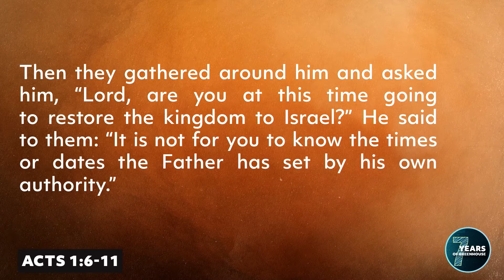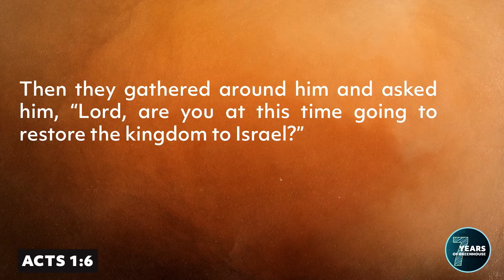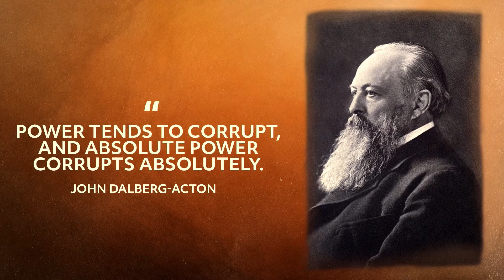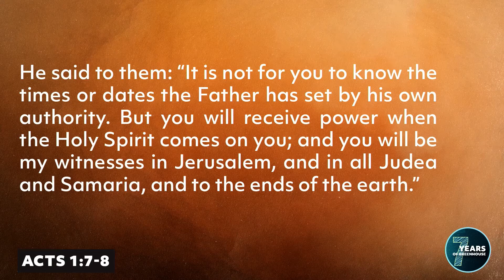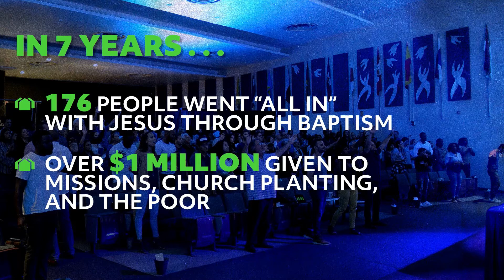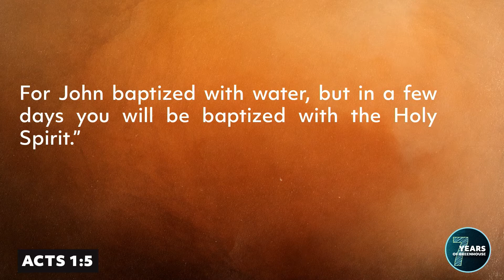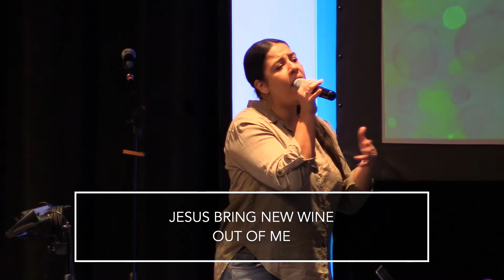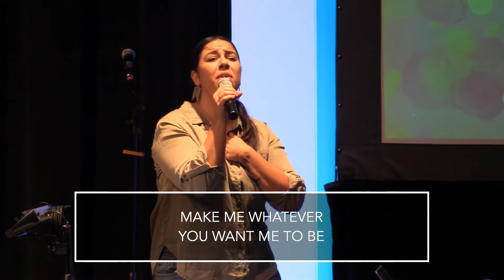The Great Awakening | Week 3 | 7 Year Anniversary | Pastor Jon Lash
Not only is it Week 3 of our Great Awakening series, but it's also our 7th birthday! Check out this latest installment of our Great Awakening series, all about the POWER.

First Time? Welcome!
so we can connect with you!

Join our 21 Days of Prayer and Fasting!

Would you like to learn more about Jesus and salvation?